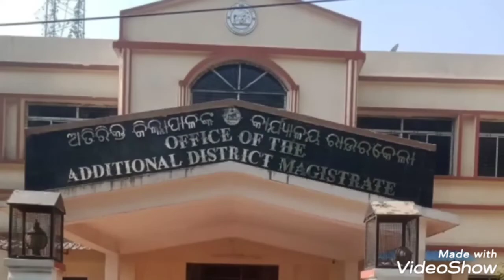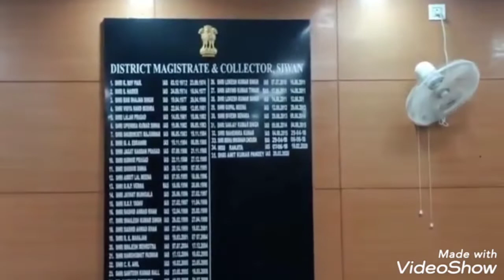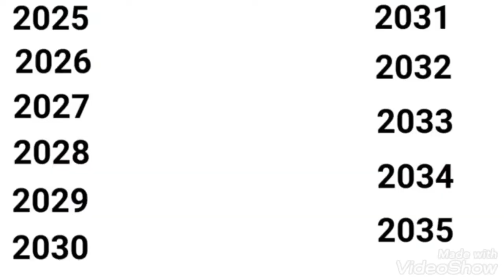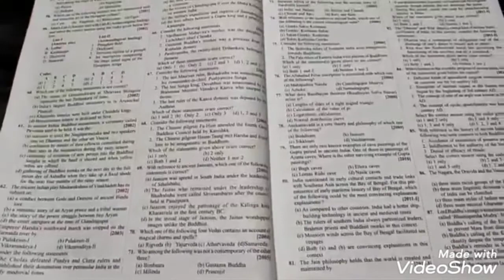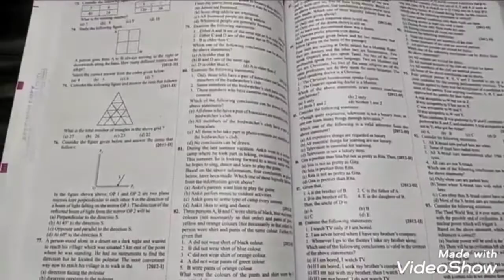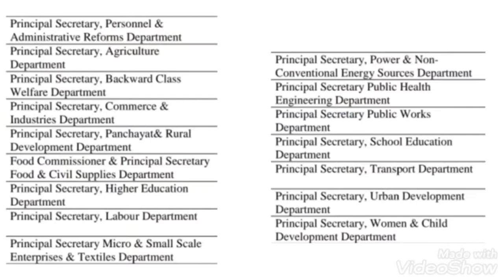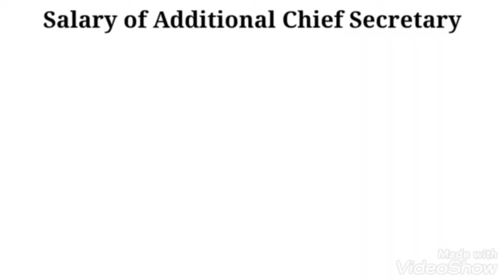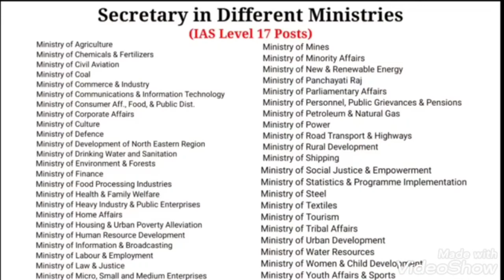WHAT IS UPSC ? video